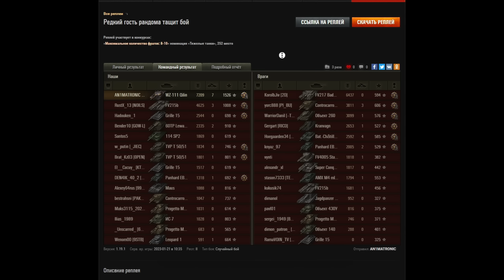ОТДАЛ 50 ЛЯМОВ СЕРЕБРА ЗА РЕДЧАЙШУЮ ИМБУ! И не пожалел!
Отдал 50кк серебра за имбу в World Of Tanks!